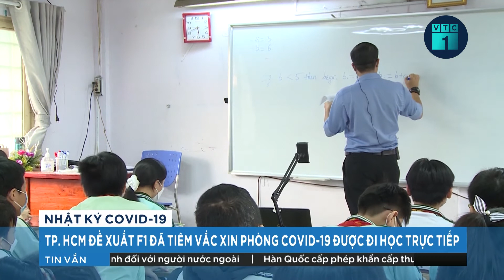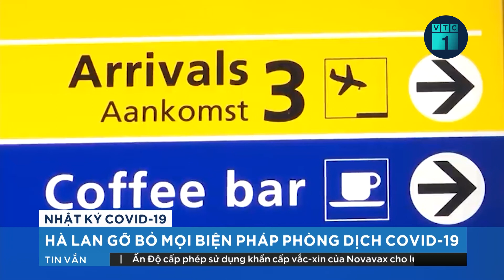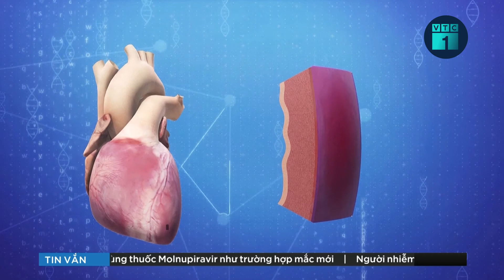Bản tin sáng 24/3: Nhiều chuyên gia đề xuất Hà Nội cho trẻ mầm non và tiểu học đến trường | VTC1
VTC1 | Bản tin sáng 24/3: Một số chuyên gia của Viện Công nghệ Sinh học, Viện Hàn lâm Khoa học và Công nghệ Việt Nam; Liên chi hội Truyền nhiễm TPHCM cho rằng Hà Nội cần mở cửa trường đón học sinh, đặc biệt là trẻ mầm non và tiểu học.